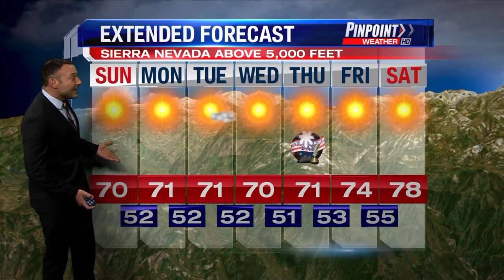CBS47 Saturday evening forecast update